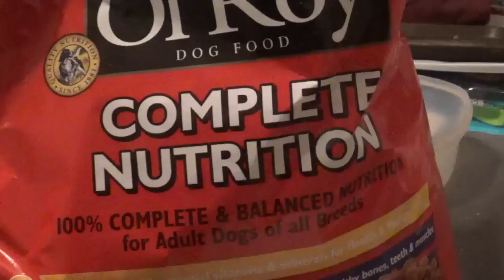WEDNESDAY Sept 27 - All you can eat All Night Buffet with the Raccoons at Jim's Diner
Hungry Raccoons Tonight.